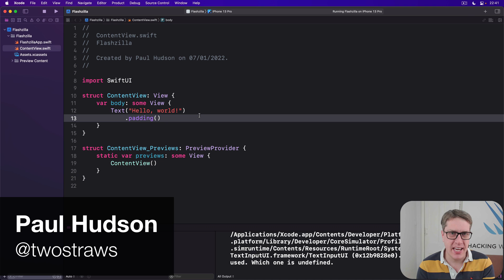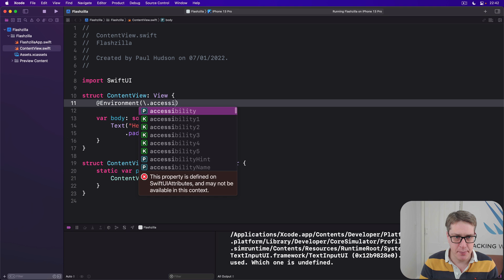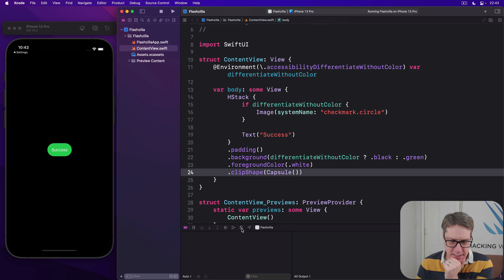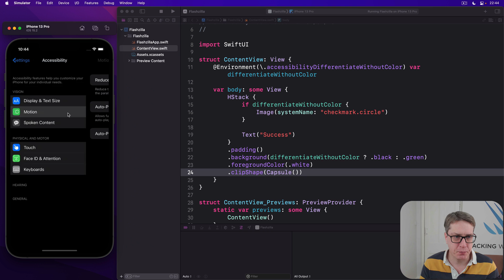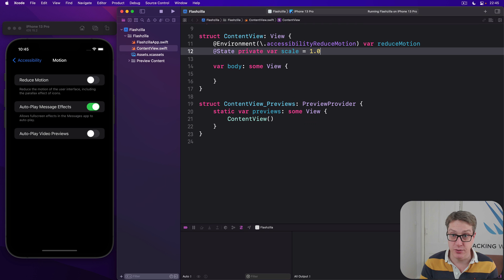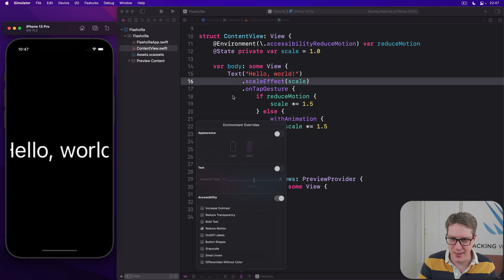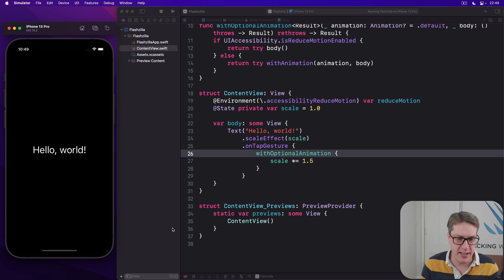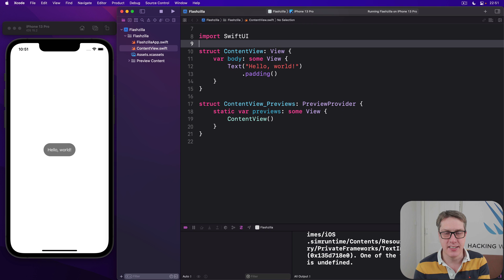iOS 15: Supporting specific accessibility needs with SwiftUI – Flashzilla SwiftUI Tutorial 6/15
6. Supporting specific accessibility needs with SwiftUI: This video